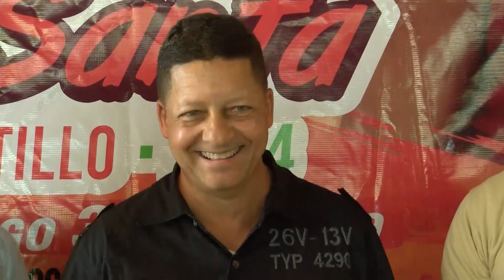Apertura del Torneo de Villar del Festival Deportivo Hato Mayor/Vicentillo 2024